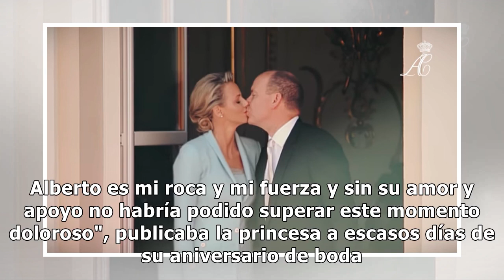Charlene de Mónaco afronta su verano más complicado y contradictorio